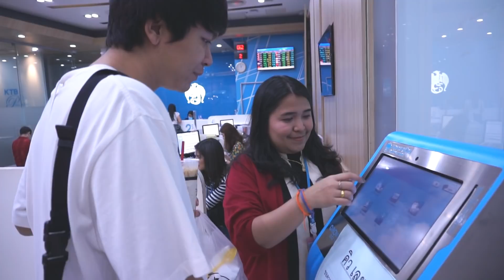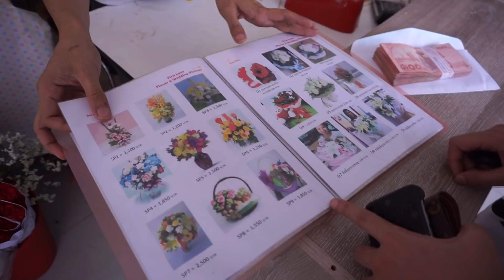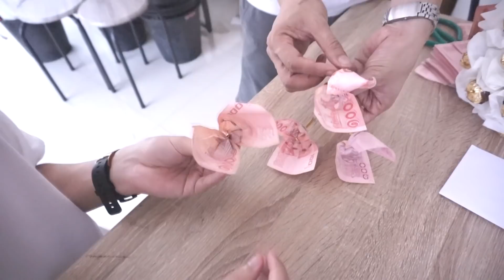เซอไพรส์คนพิเศษด้วยดอกไม้จากแบงค์ร้อย 10,000 บาท !!